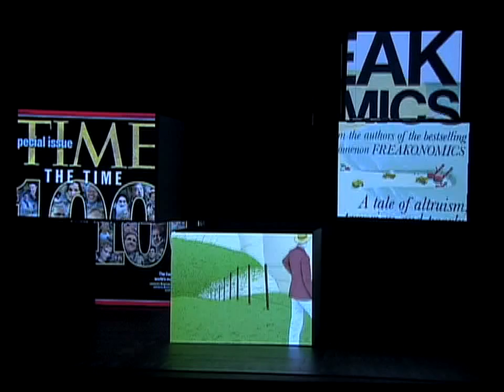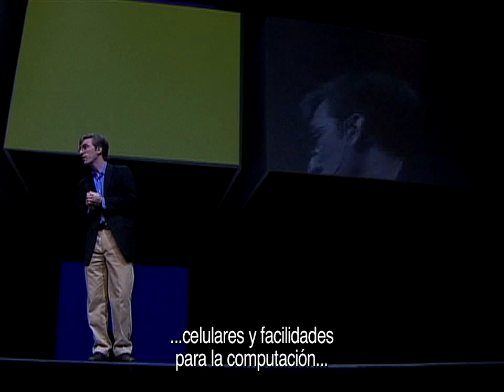Steve Levitt, economista y coeditor de la revista Journal of Political Economy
El propósito de esta conferencia es exponer las probabilidades de sobrevivencia que los seres humanos podrían tener durante el calentamiento global, si no existieran economistas preocupados por la situación del planeta.

The purpose of this conference is to expose the odds of surviving during global warming that would be few, if there were no economists worried about the situation on the planet.

La Ciudad de las Ideas es un festival internacional de mentes brillantes con sede en Puebla, México.
Andrés Roemer, presidente de Poder Cívico A.C. es el audaz curador del festival.

Prohibida su copia, su distribución y su venta sin permisos del autor.